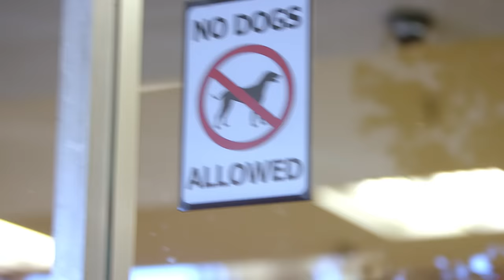Doritos Dogs - Crash the Super Bowl 2016 WINNER OFFICIAL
Doritos Crash the Super Bowl 2016 WINNER. Starring Miz, Bolt, and Logan - three very talented rescue dogs. Director/Writer: Jacob Chase, Producer/Writer: Travis Braun

Director of Photography: Danny Grunes